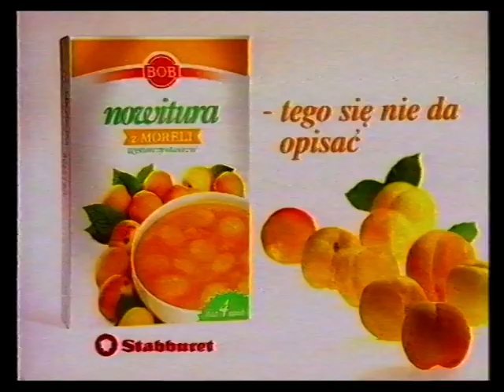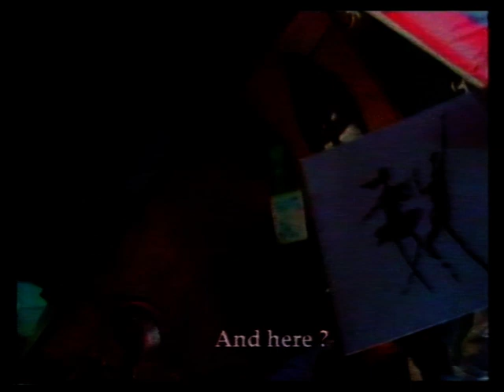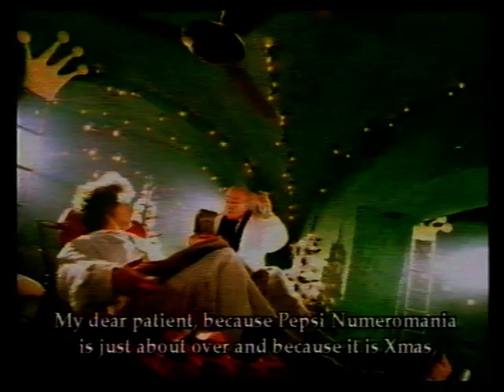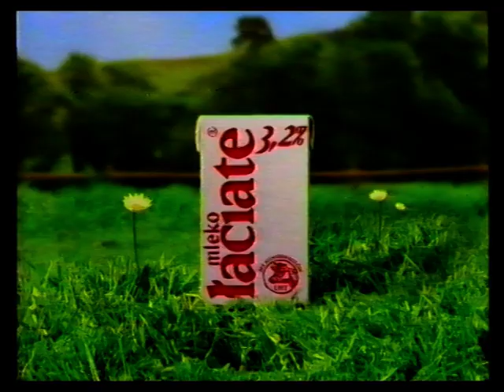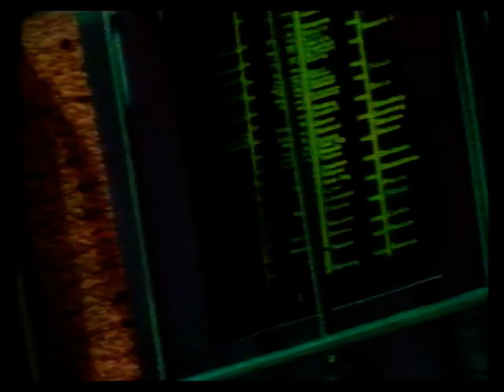Archiwum: Kreatura 1995